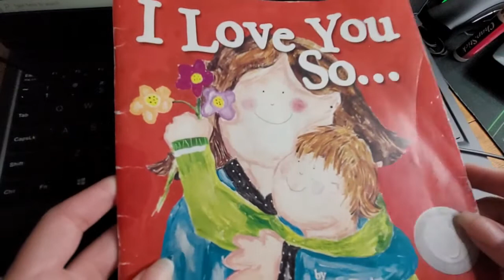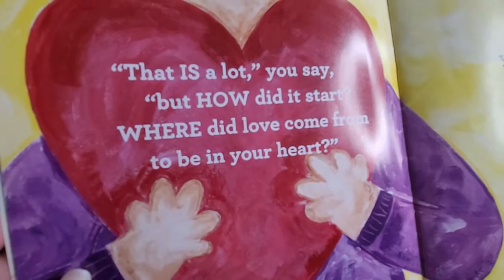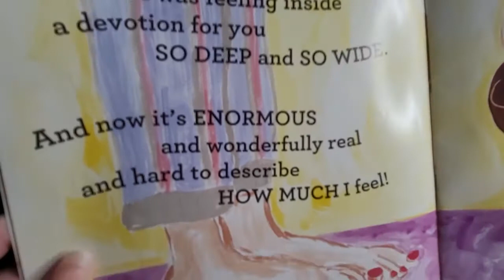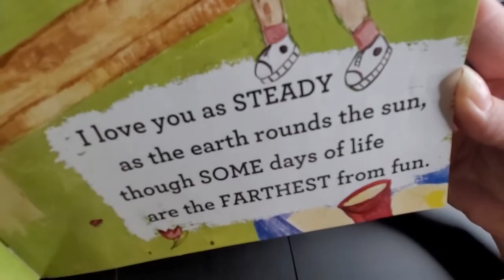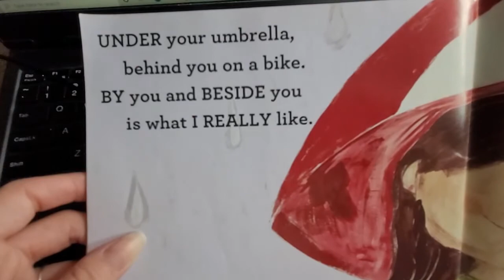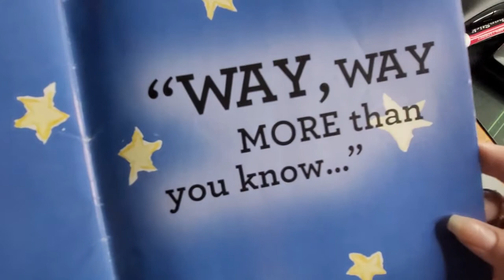Reading by Bri Title "I love you so..." Author Marianne Richmond